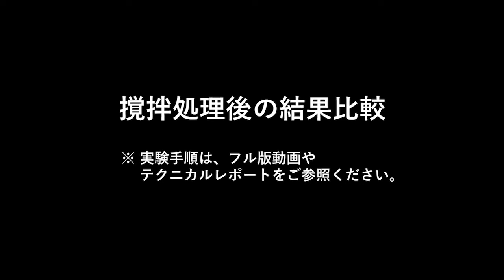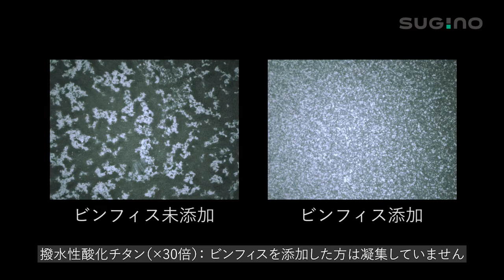【開発・実験】セルロースナノファイバー「BiNFi-s（ビンフィス）® 」分散試験【ダイジェスト版】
セルロースナノファイバー（スラリー）による、粒子の分散効果を確認する試験です。撥水性酸化チタン、ダイヤパウダー、パール顔料の三種類の粒子が、セルロースナノファイバーにより均一に分散することがわかります。
本試験の詳細をまとめた「テクニカルレポート」もユーザー限定で公開中です。詳細はこちら⇒